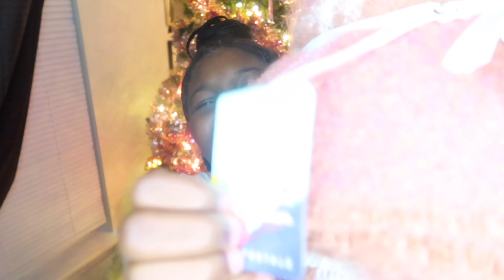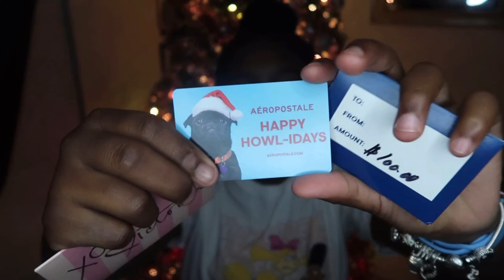What I got for Christmas 2020🎄🎄♥️📷| vlogmas day 26